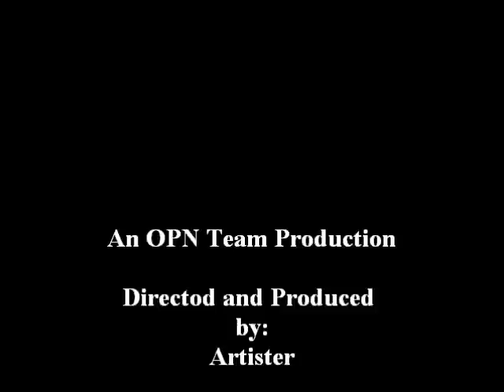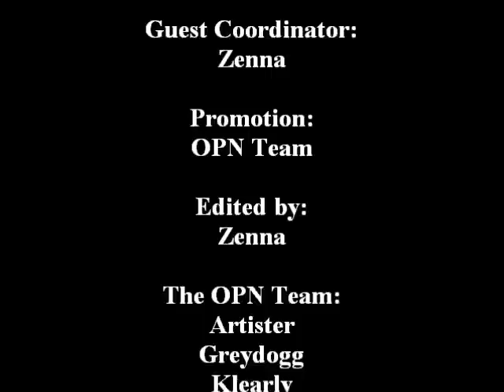OPN interview with Retired Police Captain, Ray Lewis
This is an in-depth interview with Capt. Ray Lewis, a retired police captain from Philaphelphia, PA. He talks with us about hs life as a police officer as well as his involvement with the occupy movement. he speaks about how to  communicate with Police officers during protests as well as what to do in the face of arrests.

A huge thank you to Capt. Ray Lewis for giving us his time and for all the things he has given and done for the occupy movement..